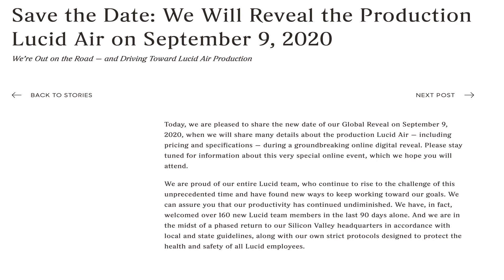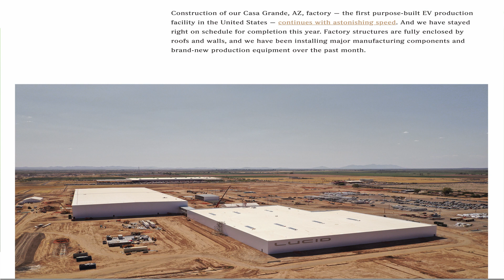Lotus goes all in on EVs, Ford, Lucid, Tesla, Lyft, and more...: The EV Resource Podcast #021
On this week's episode of the EV Resource Podcast: Lotus goes all in on EVs, Ford Reconfirms their EV timeline, Lucid reveals the debut date of their first car, and more..

Ford Says Electric Pickup & Van Coming “In 24 Months